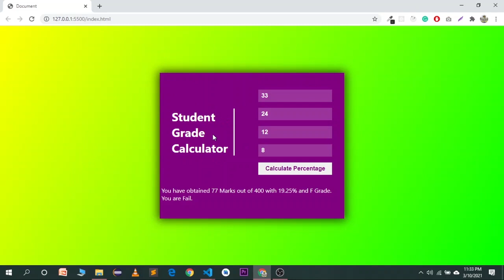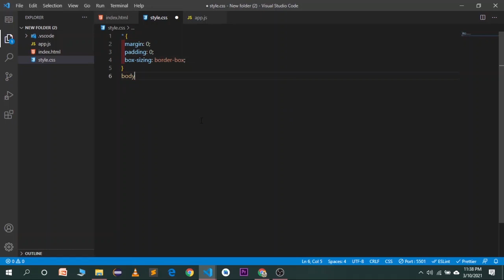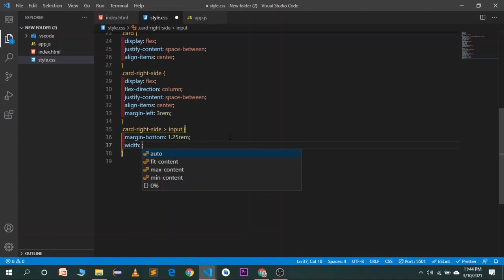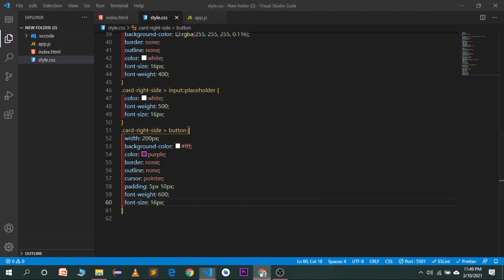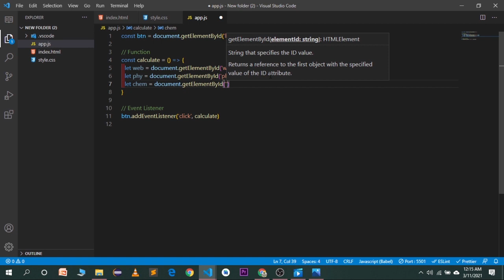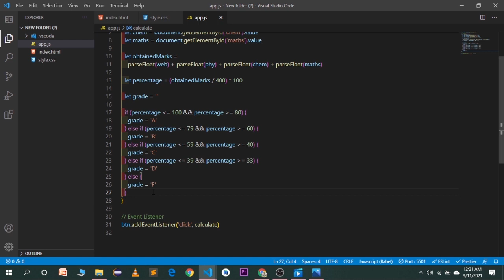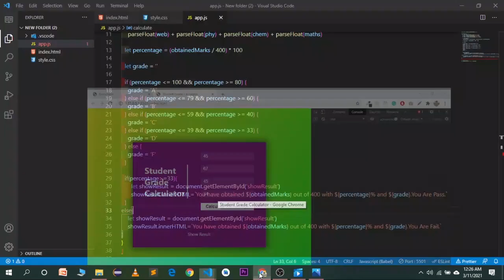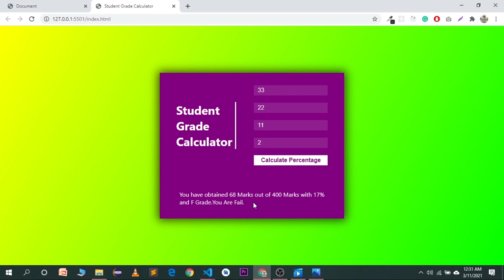🔴Student Grade Calculator With Vanilla Javascript | Javascript Projects For Beginners 🔥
In this tutorial, We are going to make a student grade calculator with vanilla javascript. This is a beginner's friendly javascript project for practice your javascript skills.

This project will be helpful for all of you to improve your javascript skills. And Also Visit the playlist of "Javascript Projects For Beginners" for more javascript Projects.

TIMESTAMP:
00:00 Intro
01:45 HTML
07:40 CSS
22:45 Javascript

How to create a Javascript student grade calculator
Javascript Projects For Practice
HTML CSS Javascript Projects For Beginners
Vanilla Javascript Projects For Practice
Vanilla Javascript Projects For Beginners
How to Make a calculator with javascript
Build Calculator using HTML CSS Javascript
Vanilla Javascript project tutorial
Vanilla Javascript Calculator